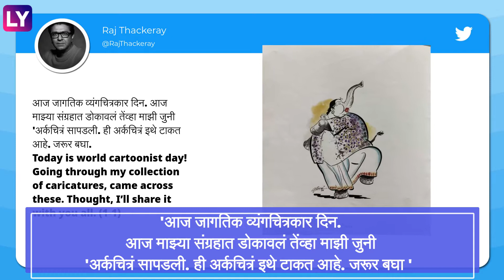World Cartoonist (व्यंगचित्रकार) Day च्या निमित्ताने Raj Thackeray यांनी शेअर केली व्यंगचित्रे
आज ५ मे म्हणजेच जागतिक व्यंगचित्रकार दिन. मनसे अध्यक्ष राज ठाकरे हे स्वतःहा खुप छान व्यंगचित्र काढतात. आजच्या दिवसाच औचित्य साधुन त्यांनी एक ट्वीट करत त्यांनी काढलेली व्यंगचित्रे शेअर केली आहेत.